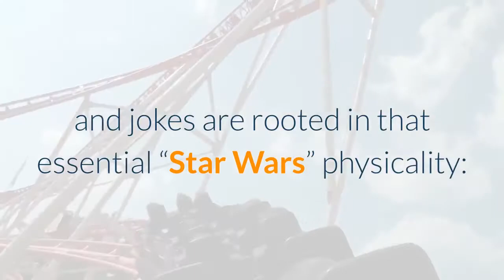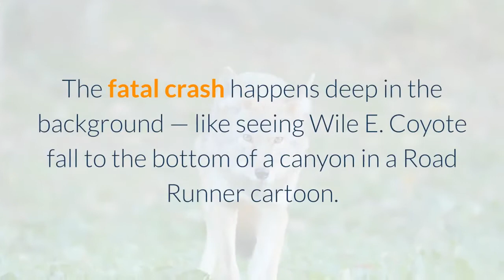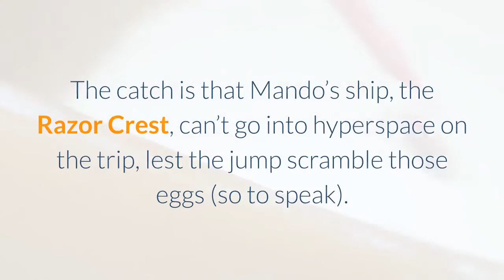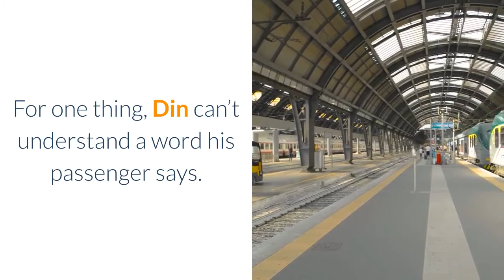‘The Mandalorian’ Season 2 Episode 2 Recap Hard-Boiled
A big part of what makes the “Star Wars” universe so enchanting is that all its crazy creatures, robots and spacecraft have a real physical presence on-screen. Starting with the first movie in 1977, the Lucasfilm effects team has worked magic with practical effects, creating worlds where the vehicles sputter and shake, the droids creak and clank, and the aliens cast imposing shadows. Everyone and everything seems bound by the laws of gravity. That makes the action sequences more nail-biting and gives the comedy more slapstick sting. This week’s episode, is pretty much 40 minutes of chase scenes and fights, interrupted by some of the series’s funniest gags to date. Directed by Peyton Reed (best-known for the buoyant teen comedy “Bring It On” and the wonderfully imaginative Marvel movie “Ant-Man”) and written by Jon Favreau, this chapter is a charmer, primarily because so many of its thrills and jokes are rooted in that essential “Star Wars” physicality: from the bulky enormity of Mando’s ship to the adorable tininess of the Child. If nothing else, this episode compensates for the Season 2 premiere’s relative lack of Baby Yoda by filling nearly every spare second with adorable toddling and cute reaction shots. Sometimes, Reed and Favreau build exciting TV out of almost nothing. In the opening sequence, the Mandalorian and the Child are speeding back to Mos Eisley when they get waylaid by bandits. This sequence features a lot of the lo-fi props, effects and stunts that make the “Star Wars” universe so believable, as real ropes and hunks of metal fly at characters’ heads. The scene then ends with some good, dry goofing as Mando trades his jetpack to the Child’s would-be kidnapper before remotely activating the device and sending the bad guy hurtling to his doom. The fatal crash happens deep in the background — like seeing Wile E. Coyote fall to the bottom of a canyon in a Road Runner cartoon. Mando looks at the Child and shrugs. Then the pack settles gently to the ground near our hero before abruptly flopping over. It’s the perfect punchline. In a broad sense, one could argue this whole scene is unnecessary given that it has very little to do with the rest of the episode (beyond reinforcing the idea that the Child is still in grave danger). But it’s a hoot, and it sets the tone for the next half-hour of derring-do and deadpan comedy. Most of the episode is about an assignment Din Djarin takes as a favor to Peli Motto. A humanoid frog-beast — referred to only as “the passenger” or as “frog lady” — has a jar of her eggs to take to a new planet, where her husband is waiting to fertilize them and save their species. The catch is that Mando’s ship, the Razor Crest, can’t go into hyperspace on the trip, lest the jump scramble those eggs (so to speak). So they have to creep along, avoiding pirates and warlords. There are further complications. For one thing, Din can’t understand a word his passenger says.